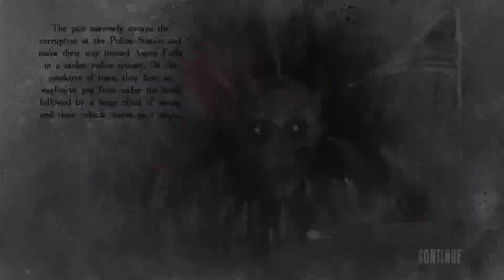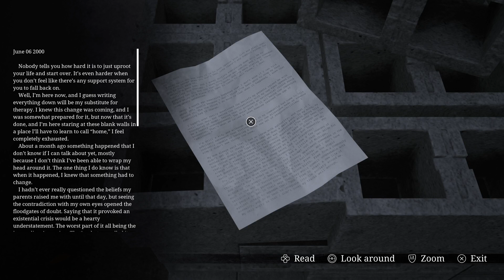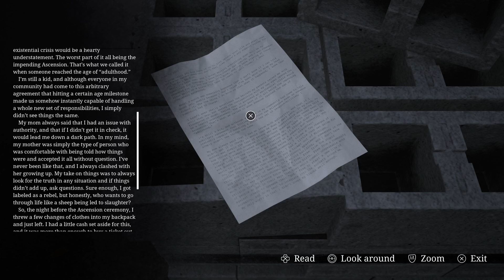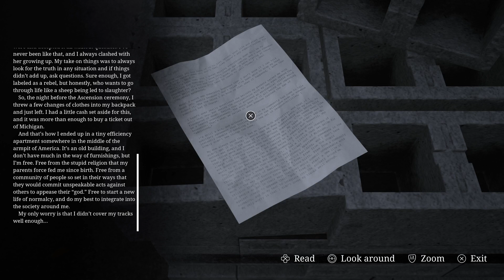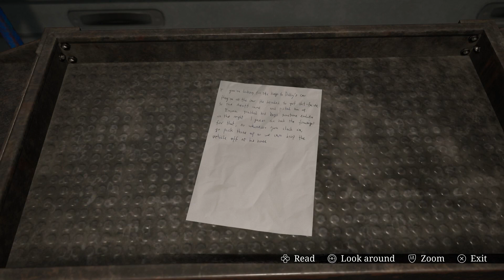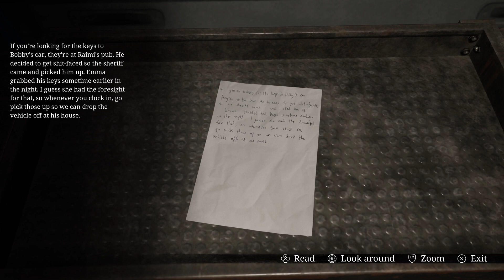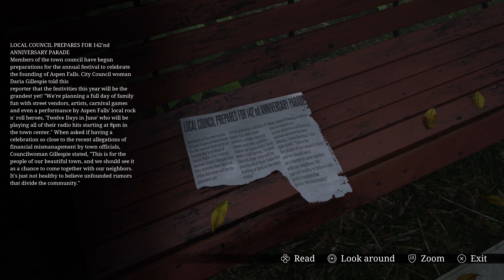Let's Play | Stray Souls | Down in the Park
ON THIS EPISODE:
We leave the police station but the car breaks down, leaving us in a foggy town that is chillingly empty!

Cheers!